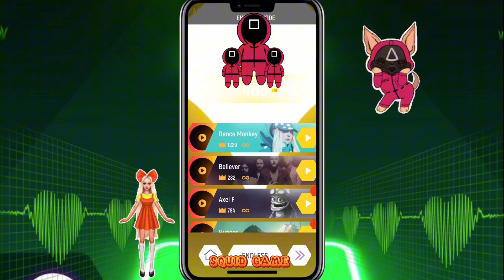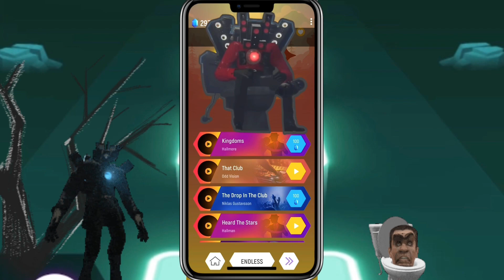DJ TOILET💚SQUAD GAME ❤️MINIONS BANANA 💜CAMERMAN Tiles Hop Music Funny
DJ TOILET💚SQUAD GAME ❤️MINIONS BANANA 💜CAMERAMAN

01:58  DJ TOILET

2:00 - SQUID-GAME

03:47 crazy frog

05:02 - cameraman

Please friends follow the work and give encouragement. I have just done it. If I made a mistake, I apologize. Thank you to everyone who came to watch. ❤️

Let's enjoy playing games and listening to music a lot. You can follow the new video clips. Every day under this link, who wants me to make a song, what song, comment and tell me. 🙏🏻